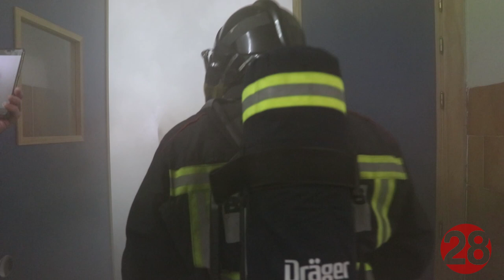20200309 Linares28 Simulacro Reyes de España